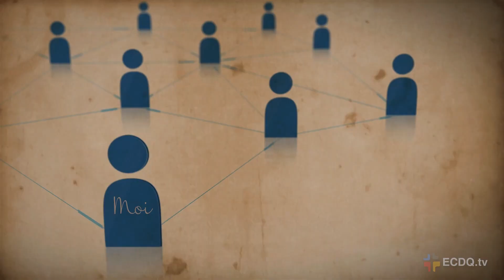Découvrez comment plonger dans la Parole de Dieu!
Être au service de la Parole, c’est d’abord être au service de quelqu’un : Jésus. D'ailleurs, c'est bien Lui qui a les plus belles paroles! Restez jusqu'à la fin, afin de découvrir les moyens concrets que suggère le père Germain Grenon, pour nous approcher plus facilement de la Parole de Dieu.